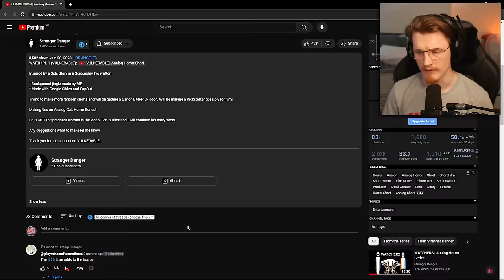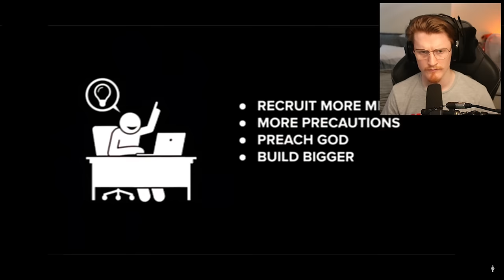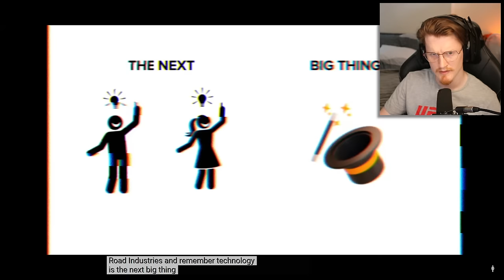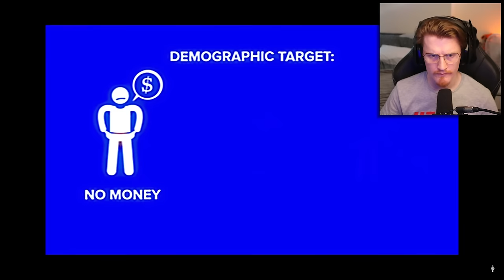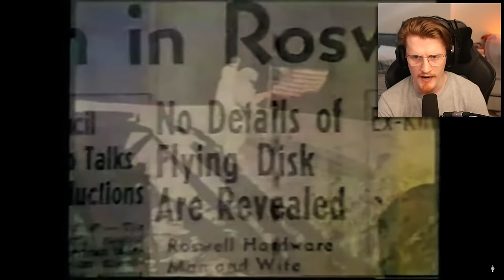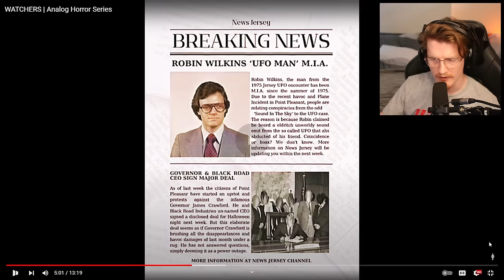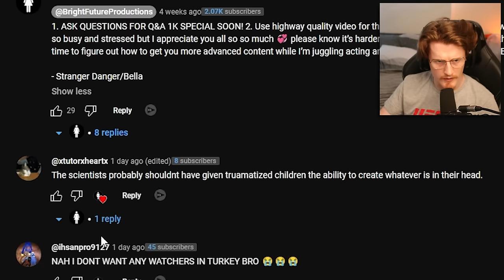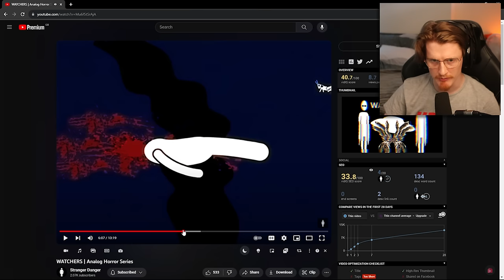NO ONE IS SAFE, THEY ARE EVERYWHERE...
Today we are reacting to a series by @BrightFutureProductions called Bright Future. The series takes a turn from a cult leader, to entities known as "watchers" but they are DEFINITELY linked!

-Baz-